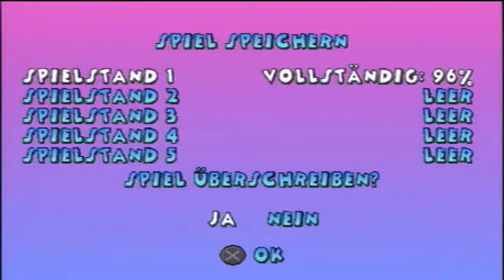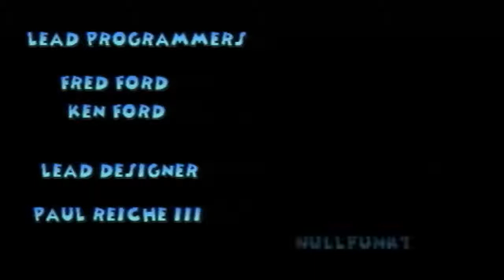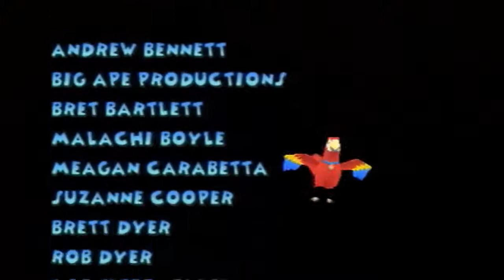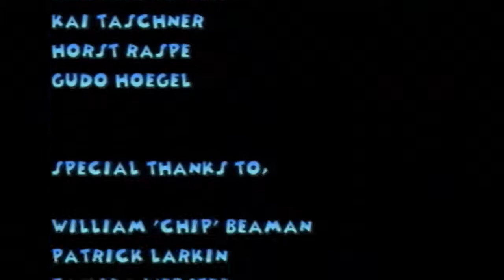Lets Play 102 Dalmatiner (100%) Final Part: eine klebrige Maschine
Cruella bittet ein letztes Mal zum Tanz-Es wird Zeit für den Final Showdown mit dem Drachen